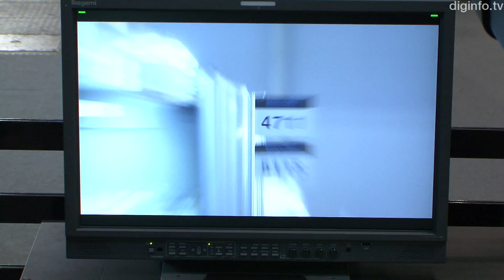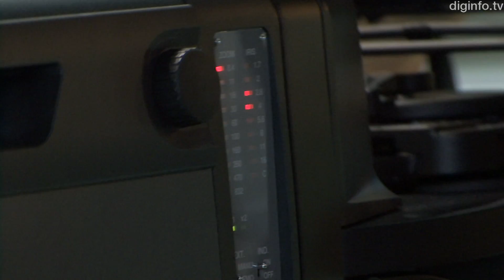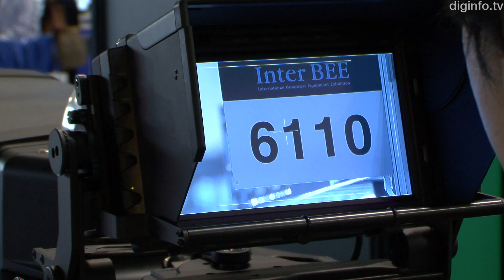Fujifilm ultra-wide 99x telephoto zoom lens for broadcast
14/11/2012 Inter BEE 2012

Fujifilm
FUJINON XA99×8.4